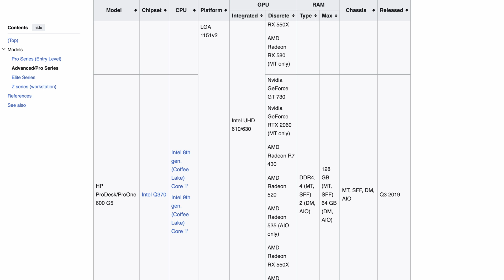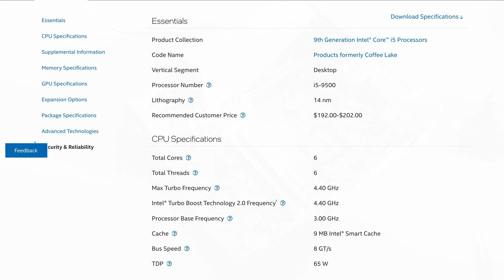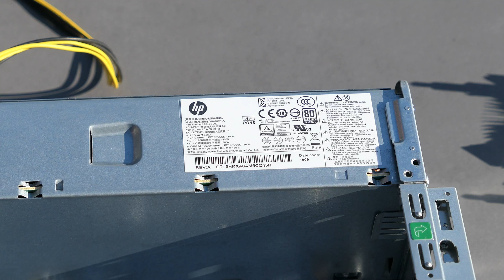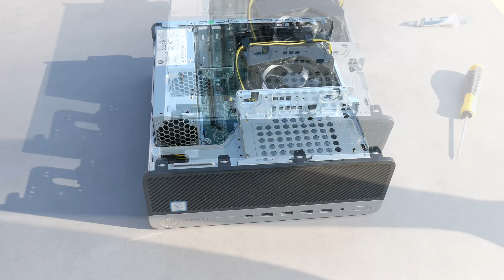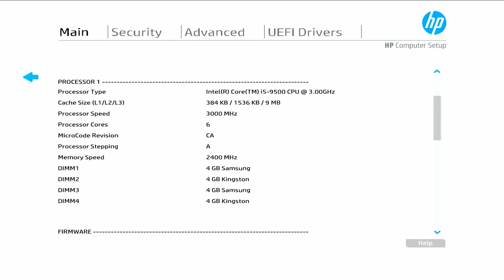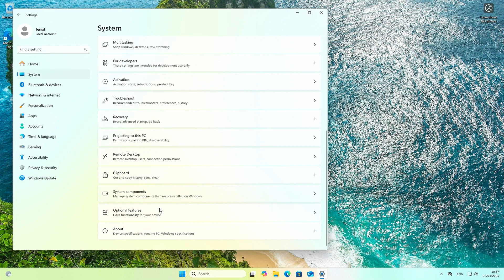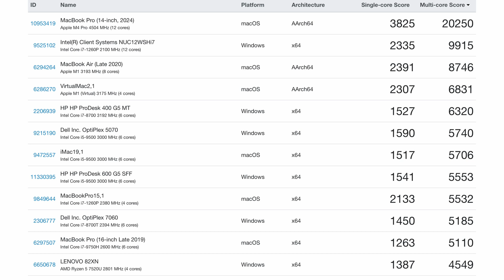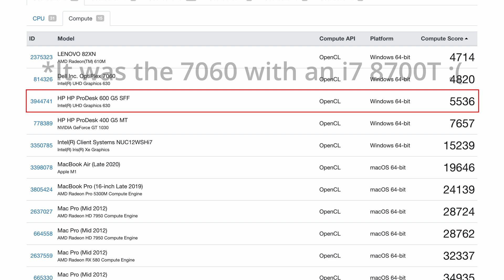HP ProDesk 600 G4 and G5 SFF - Teardown, Upgrade and Benchmarks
In this video we will take a look at the HP Prodesk 600 G4 and it's successor, the HP ProDesk 600 G5. During thw video, we will take a look at these machines and their specifications, do a complete disassembly, followed by a re-assembly and an upgrade of the memory. If everything still works as expected after that, I will also perform some benchmarks to have a good idea how the performance is.

Chapters:
00:00 - Introduction
00:30 - G4 vs. G5
01:25 - Cleaning
01:50 - Externals and connectivity
02:49 - Internal overview
03:02 - Disassembly
05:11 - CPU
06:04 - Power Supply
06:20 - Components
06:36 - Motherboard
07:32 - Re-assembly
10:05 - First boot and BIOS Setup
11:00 - Windows 11
12:14 - Benchmarks
13:45 - Conclusion